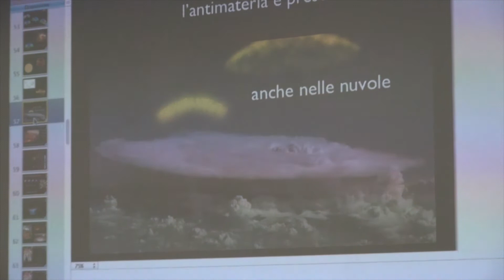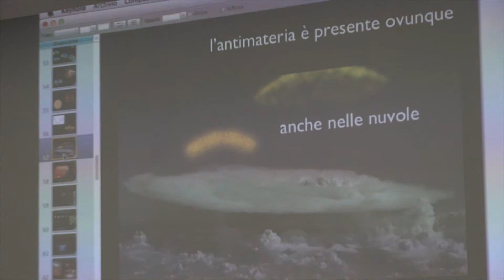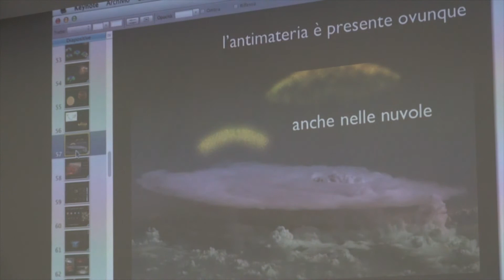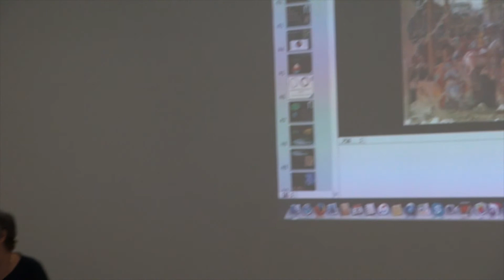2. Teil- Vortrag von Giuliana Conforto - Menschliche Evolution u. universelle Metamorphose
Wissenschaftler haben herausgefunden, dass wir nur einen sehr
kleinen Teil der im Universum wirkenden Massen erkennen können, nämlich etwa 5 Prozent.
Die verbleibenden 95 Prozent haben indes große Auswirkungen auf das, was wir als unsere Realität erfahren. Sie sind dabei -
so Conforto -, die `Trennung des Lichts von der Finsternis´
aufzuheben.
Unsere Orientierung an dem elektromagnetischen Feld der Erde
( an dem `Apfel´) hat uns in einer `Finsternis´festgehalten.
Nun ist dieses Feld dabei, sich aufzulösen; es verliert allmählich seine Kraft. Der kristalline Kern der Erde spielt hierbei eine Rolle.